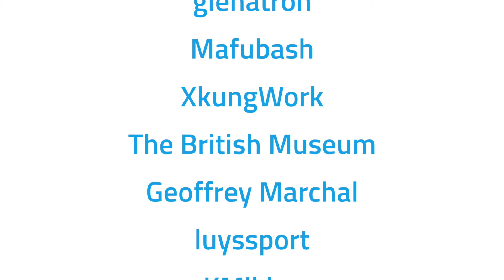Sketchfab Rockstars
We welcome 25 new Rockstars to our community! With over 1000 followers each, their art is worth a watch.